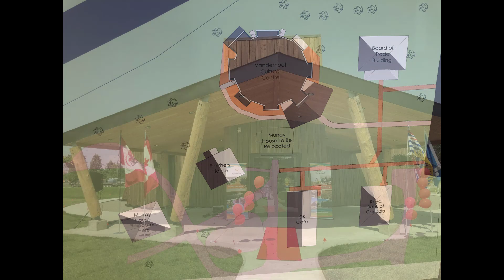Vanderhoof Cultural Centre Grand Opening